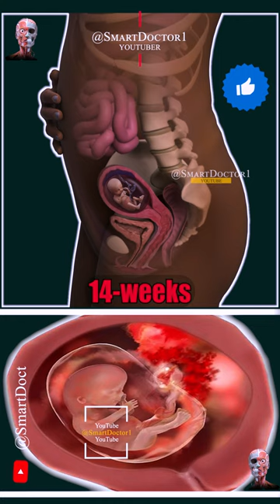Inside the Womb: Fetal Development from Week 2 to 40. 👶🏻💓🤰🏻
Pregnancy is the time during which one or more offspring develops (gestates) inside a woman's uterus (womb). A multiple pregnancy involves more than one offspring, such as with twins.
Signs and symptoms of early pregnancy may include missed periods, tender breasts, morning sickness (nausea and vomiting), hunger, implantation bleeding, and frequent urination.
Stages of Pregnancy: First, Second and Third Trimester
A pregnancy is divided into three stages called trimesters: first trimester, second trimester, and third trimester. A trimester lasts between 12 and 14 weeks, while a full-term pregnancy lasts around 40 weeks from the first day of a woman’s last period. In each trimester, the fetus will meet specific developmental milestones.
Prenatal development (from Latin natalis 'relating to birth') includes the development of the embryo and of the fetus during a viviparous animal's gestation. Prenatal development starts with fertilization, in the germinal stage of embryonic development, and continues in fetal development until birth.
In human pregnancy, prenatal development is also called antenatal development. The development of the human embryo follows fertilization, and continues as fetal development. By the end of the tenth week of gestational age the embryo has acquired its basic form and is referred to as a fetus. The next period is that of fetal development where many organs become fully developed. This fetal period is described both topically (by organ) and chronologically (by time) with major occurrences being listed by gestational age.
The very early stages of embryonic development are the same in all mammals, but later stages of development, and the length of gestation varies.
Follow us on the @SmartDoctor1 digital platform
Smart Doctor 👨‍⚕️
@SmartDoctor1/youtube